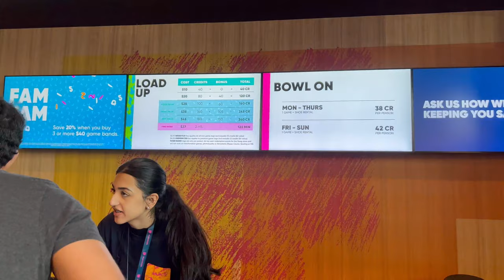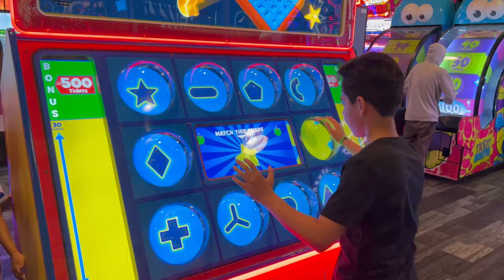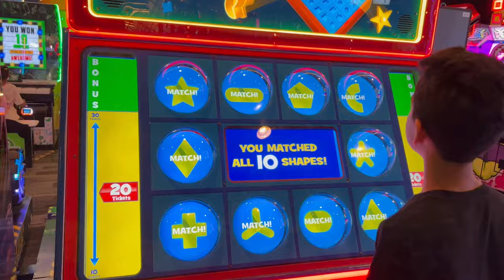FIRST TIME AT PLAYDIUM ARCADE 2022 | HOW WAS THE EXPERIENCE ?? | SKY RAIL